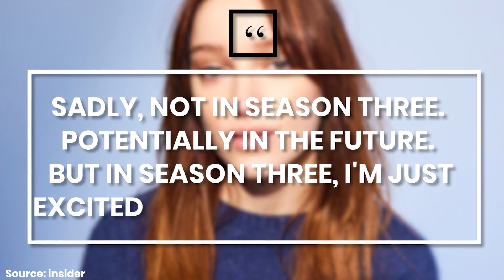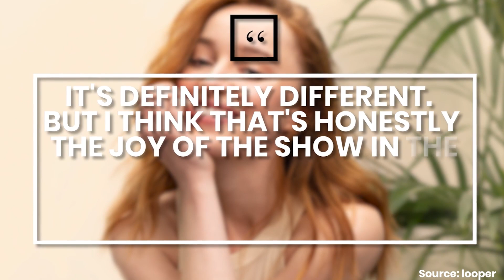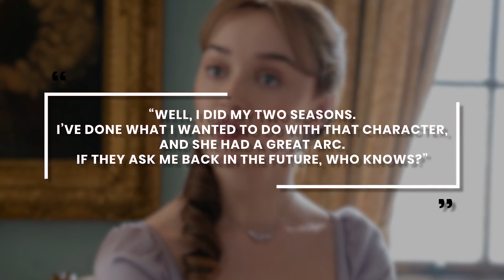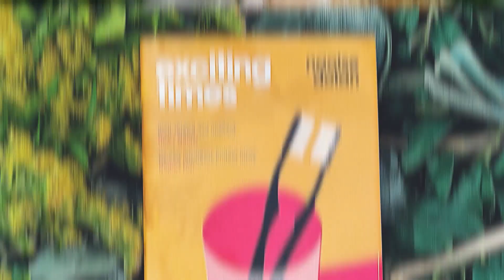The REAL Reason Why Phoebe Dynevor Left Bridgerton!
Phoebe Dynevor won’t be appearing in Bridgerton Season 3, and the real reason behind this is devastating.